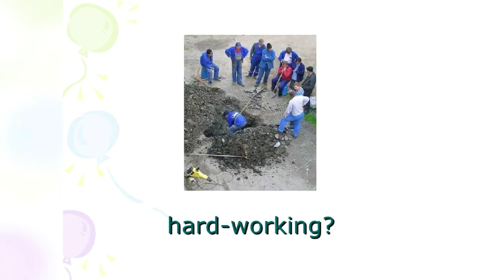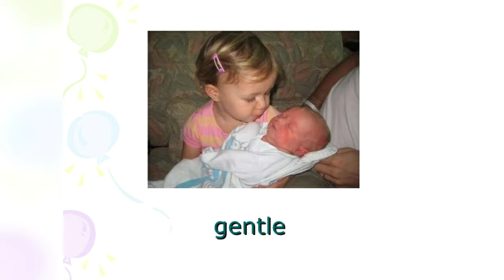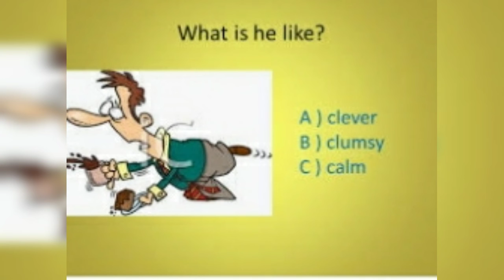Adjectives of personality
Kids will learn the adjectives of personality